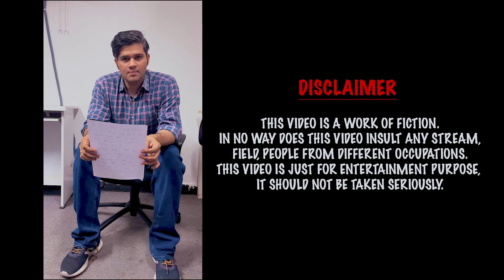Some Unknown Tech Facts| Pun-ny Take Episode 23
NADOS also enables doubt support, career opportunities and contests besides free of charge content for learning. Pepcoding has taken the initiative to provide counselling and learning resources to all curious, skill ful and dedicated Indian coders. This video is part of the series to impart industry-level web development and programming skills in the community.

HAPPY PROGRAMMING!